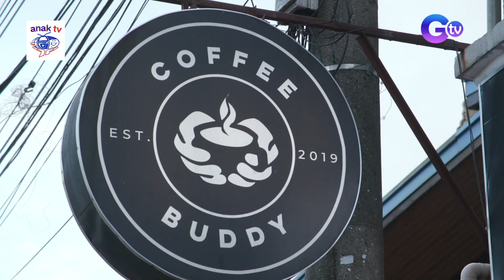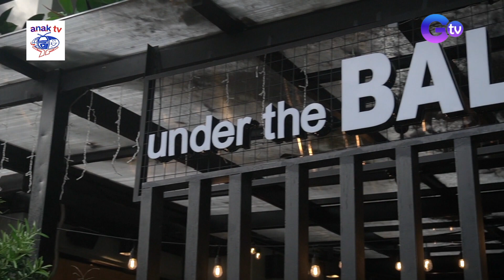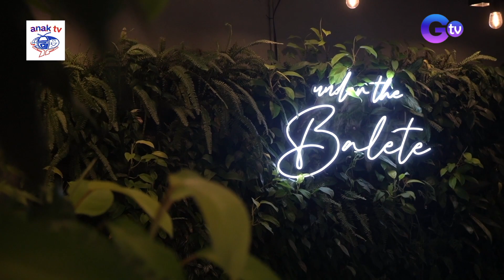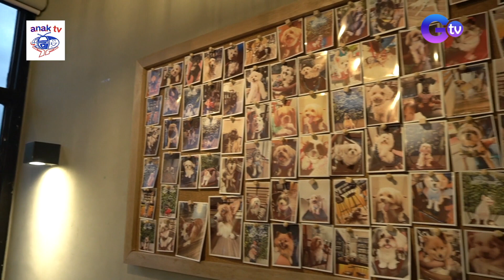Pekto has a FEAST at Under the Balete! | Farm To Table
Aired (January 28, 2024): Looking for a dinner time and happy hour treat? Join Pekto as he visits Under the Balete, where you can have dinner first and party afterwards!